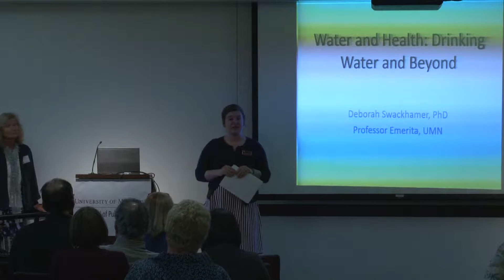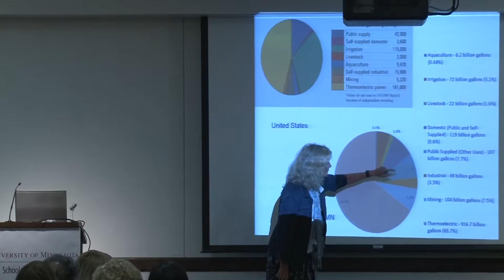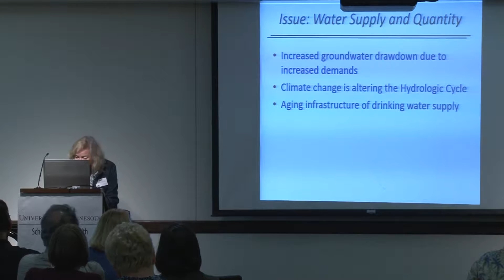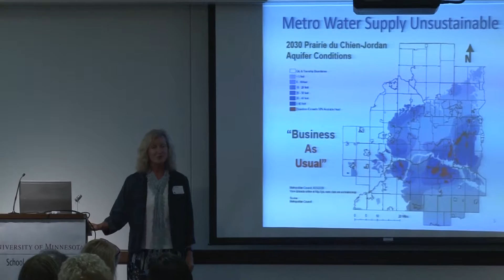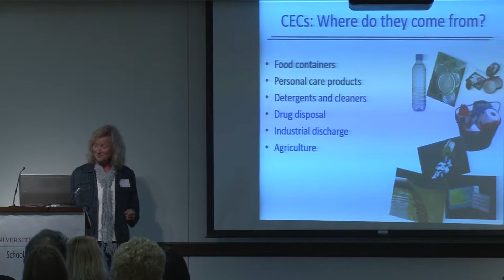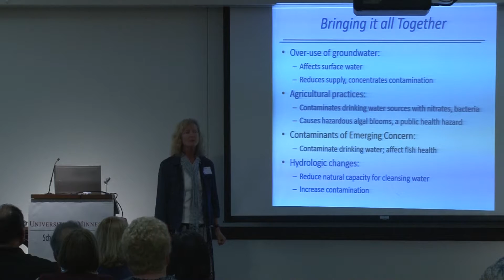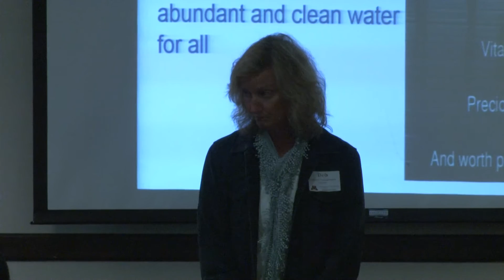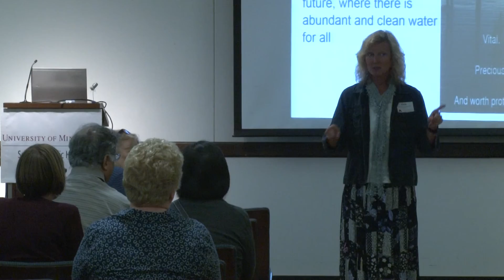Water and Health: Drinking Water and Beyond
Learning session 3 of Eat, Learn, Gather 2016

Deborah Swackhamer, Professor Emeritus of Science, Technology and Public Policy, Humphrey School of Public Affairs